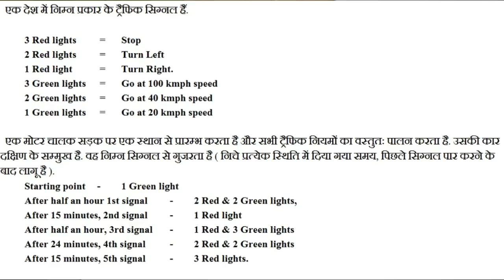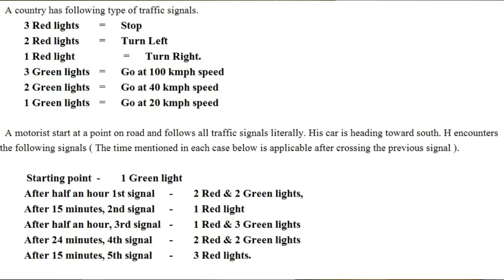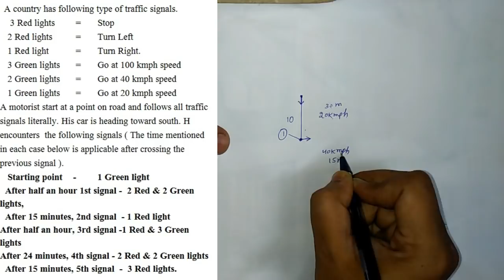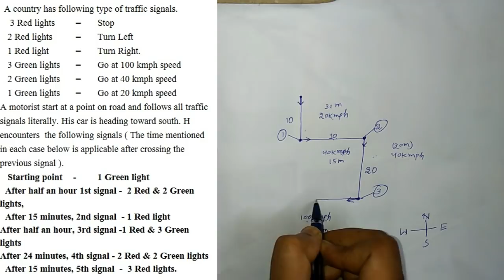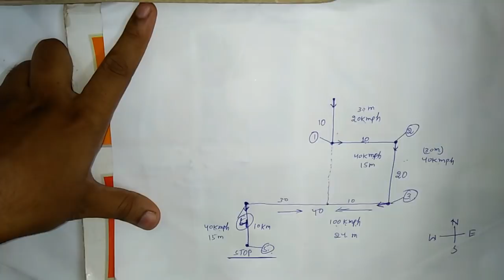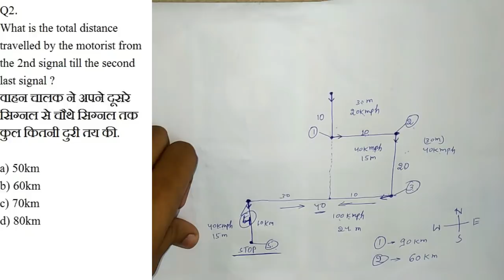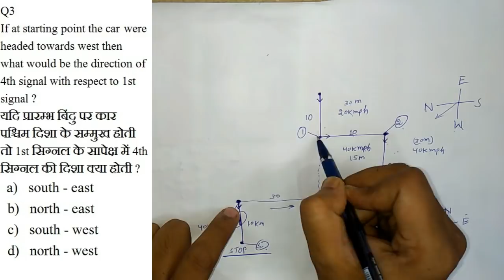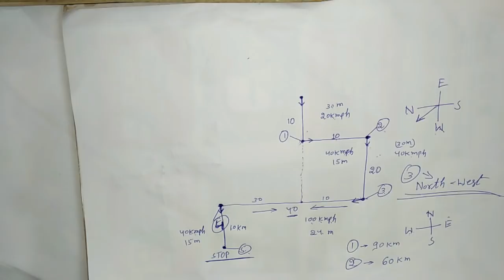Traffic Signal Based Direction Sense // New Pattern for SBI PO Main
Hello friends in this video we have solved a new type direction sense question based on traffic signal rules. i hope you will like the video.
This is very important for upcoming SBI PO Mains and SBI Clerk main exam.
One of our subscriber Nitin Nayan has sent me this question, So thank You Nitin for sharing this question with us.